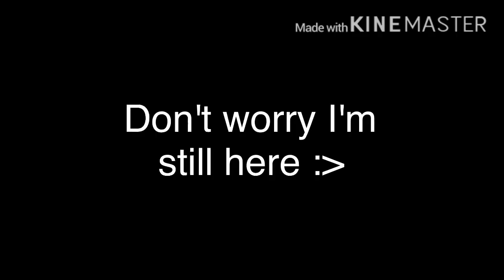I'm still here don't worry—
I just hid my channel-

I guess not everyone saw my community tab oof